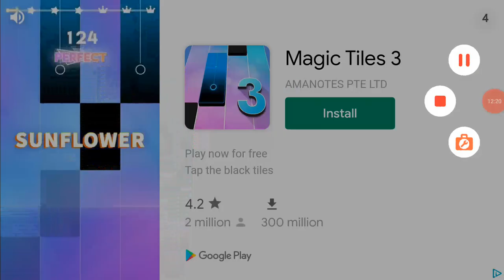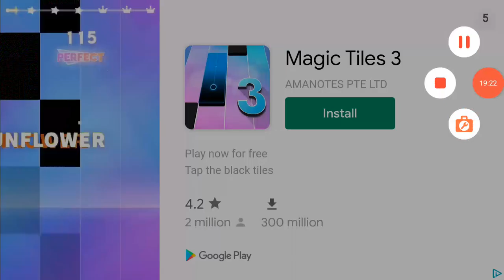Playing Grow Empire Of Rome #1